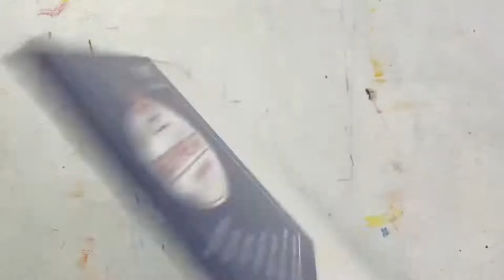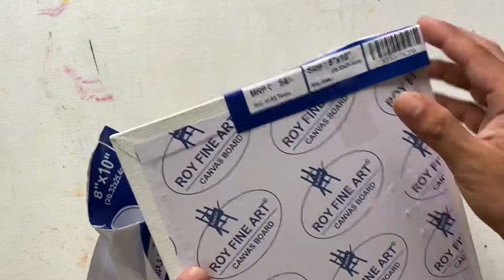How to paint flamingo with acrylic paint || tutorial video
Tutorial video of flamingo with acrylic paint

Brustro paper link 👇👇👇

Paper stump 👇

Mono zero eraser 👇

👇👇Canvas paper👇👇

👇👇Acrylic pad 👇👇

👇👇Epoxy resin👇👇

Previous video